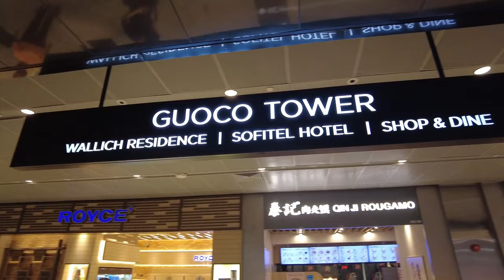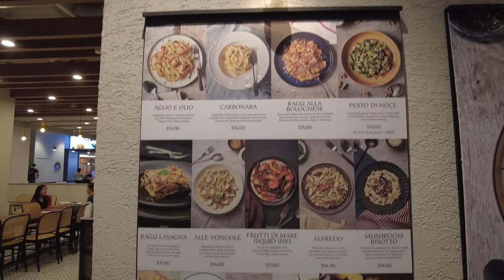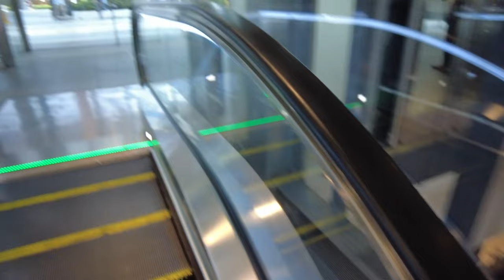Walking at Guoco Tower, the tallest office building in Singapore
Guoco Tower is a mixed-use development skyscraper in Tanjong Pagar of the Downtown Core district of Singapore. With a height of 283.7 m (931 ft), it is currently the tallest building in Singapore.

I did'nt have a chance to check the offices but the ground and basement area are a joy to walk because the food and retail outlets are awesome

My equipments:
DJI Pocket 2 with neck mount
Sony ZV-1
Sony A6400
DJI Air 2s
DaVinci Resolve